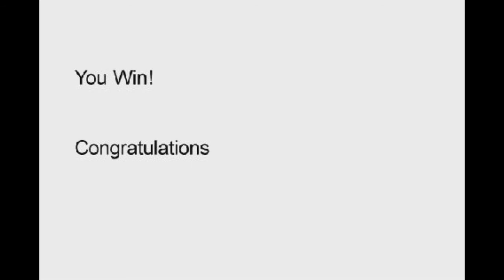Teleport up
This is a short game.